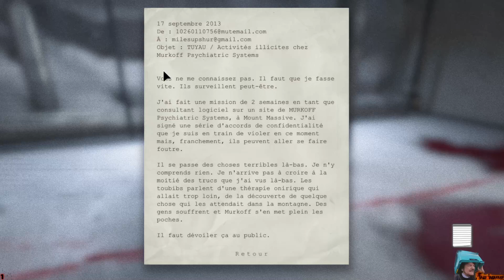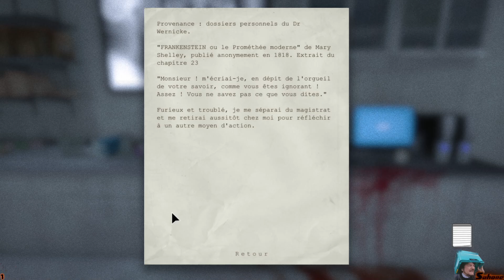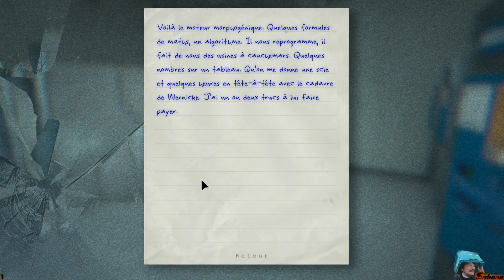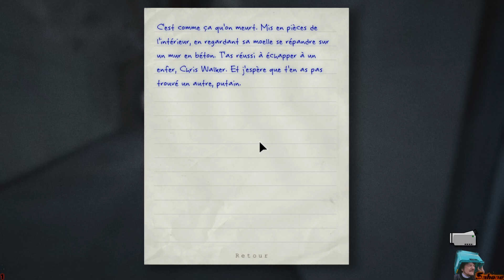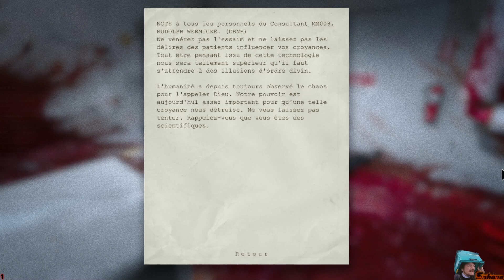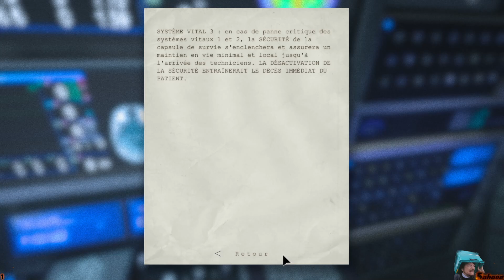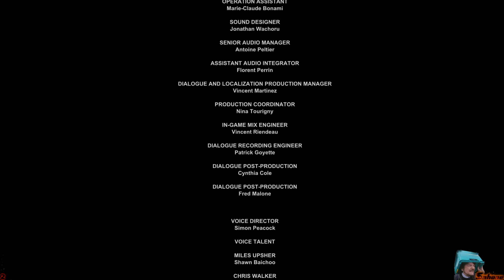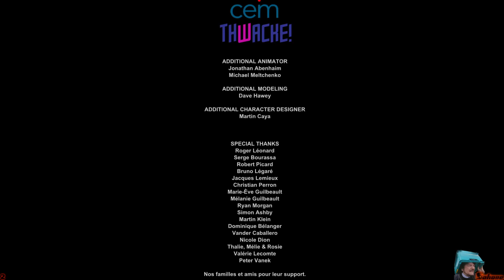[Rediff Twitch] Outlast 4/4 - Mocky veut tourner un film dans un asile, ça tourne mal ...